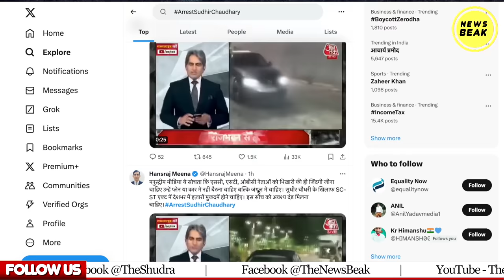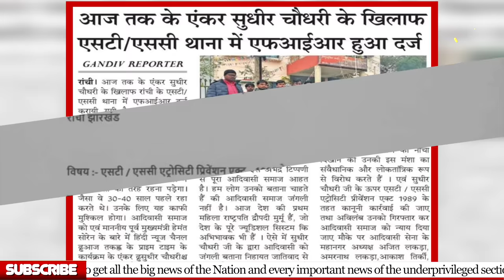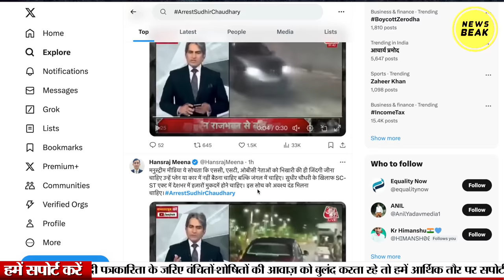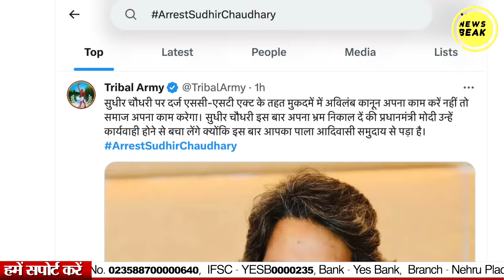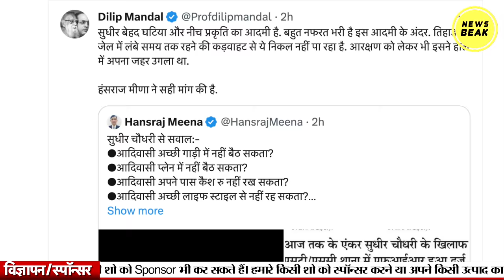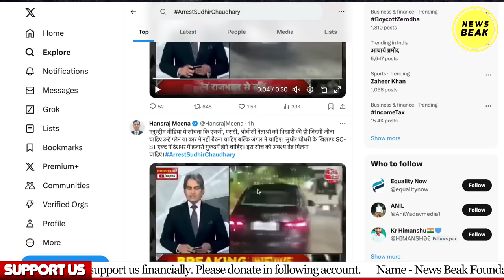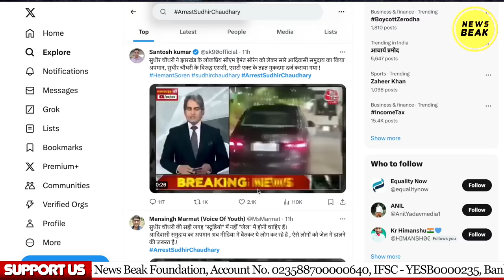देखिए Aaj Tak के एंकर Sudhir Chaudhary का जातिवाद, SC-ST एक्ट में शिकायत, अब सुधीर चौधरी जाएगा जेल ?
UPI - newsbeak@yesbank